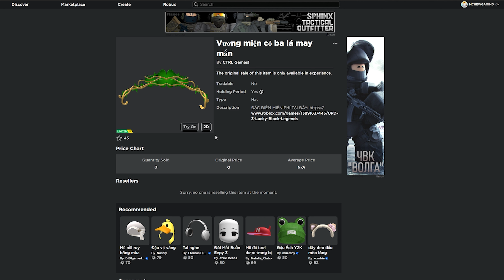(ROBLOX) FREE UGC LIMITED | How to get the LUCKY CLOVER CROWN in Lucky Block Legends!